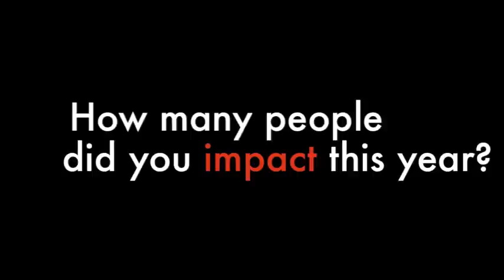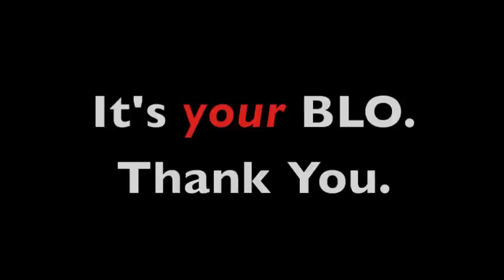It's your BLO: "How many people did you impact?"